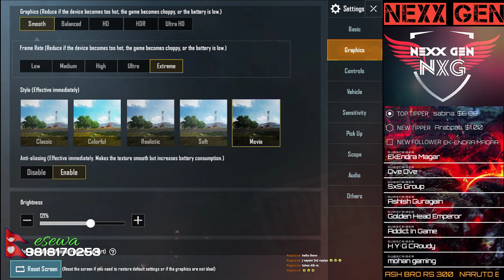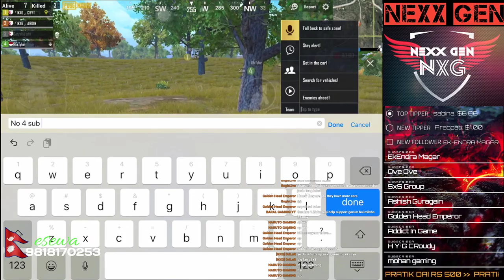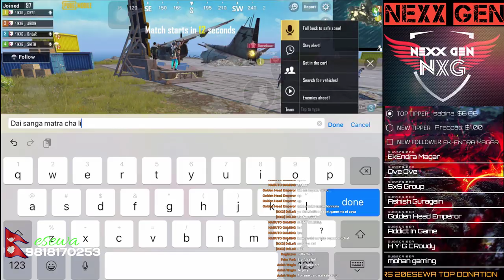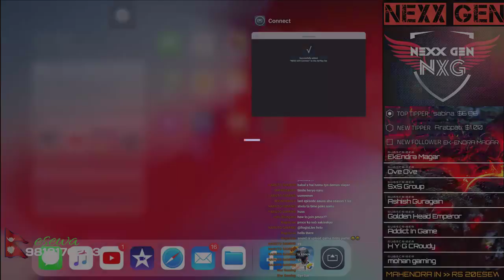PUBG MOBILE LIVE !! NEPALI GAMER !!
Yo guys, what's up !! Welcome to  NEXX GEN Gaming channel, this is NEXX GEN aka ARDIN.

     My IGN : NXG ARDIN
     CLAN : NEXX GEN

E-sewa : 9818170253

PRATIK SHRESTHA: RS 500
PRATIK KARKI         : RS 300

► Mobile Device used: Ipad mini 5
► App used to stream : Streamlab

Desktop Specification:
► Cpu : Intel i7 8700k
► Gpu : Msi Geforce Gtx 1050ti
► Ram: Xpg Adata ddr4 8 gb
► Motherboard : Msi Z370 Pc Pro
► SSD : Sp 128gb
► Cpu Fan : Cooler master blizzard T2 Mini
► Mouse : Prolink Fuscus Pmg 9005
► Mouse Pad : Razer
► Keyboard : Normal
► Headphone : Fantech HG13
► Casing : Arseze gaming casing

►Respect Moderators.